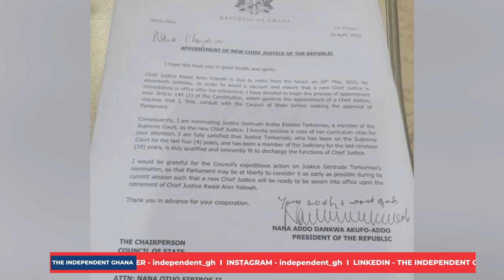Akufo-Addo nominates Gertrude Torkonoo as new Chief Justice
President Akufo-Addo has nominated Her Ladyship Justice Gertrude Torkonoo as the new Chief Justice.